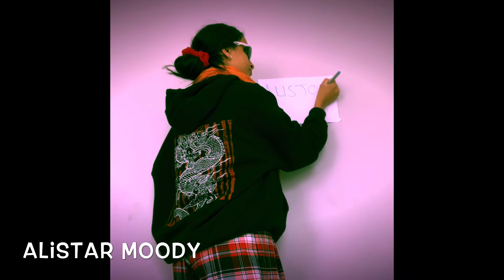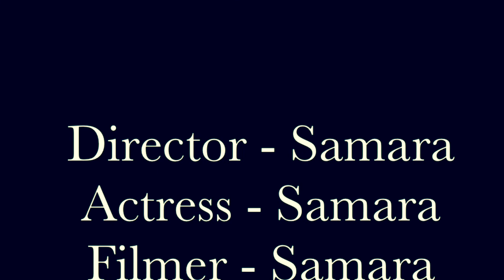Samara's spanish remake of Harry Potter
Alistair Moody Classroom